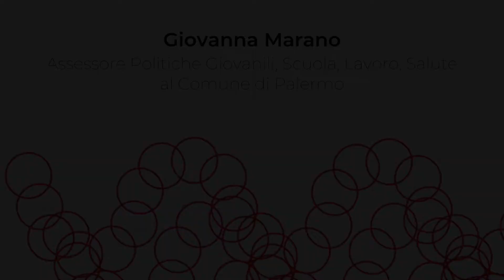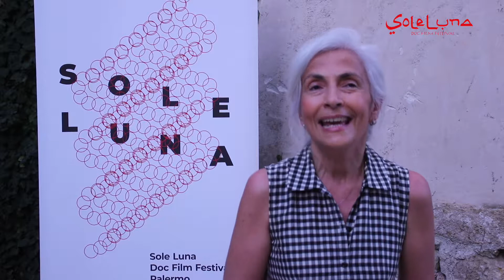2019 - Giovanna Marano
Intervista a Giovanna Marano, Assessore Politiche Giovanili, Scuola, Lavoro, Salute al Comune di Palermo
Sole Luna Doc Film Festival 2019 - Palermo
Interview by Gioia Sgarlata
Shooting, editing by Daniele Barresi